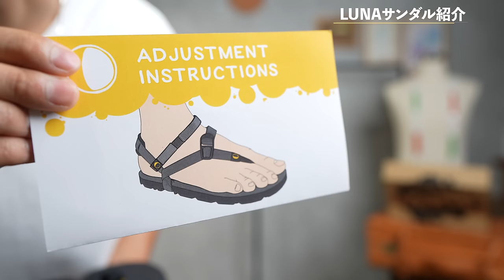今こそ、LUNAサンダルで「どこにでも行ける」アドベンチャーな自分へ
○たくぞー
1989/06/16　奈良県出身
身長178cm体重69kg
2014年公立学校の教員として勤務。
2018年うつ病発症。
2018年退職後YouTubeスタート。